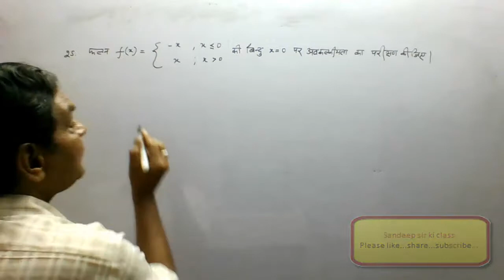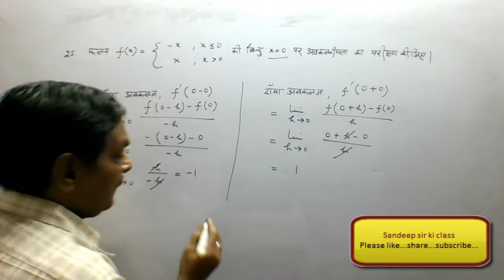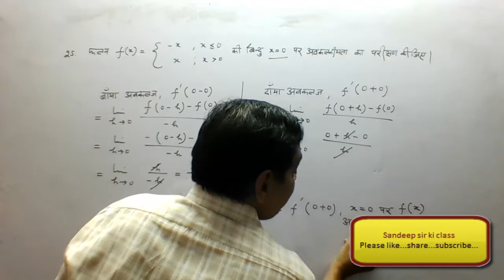Rbse class 12|Chap 6 Ex 6(Misc.)Q 25 Continuity & Diff.